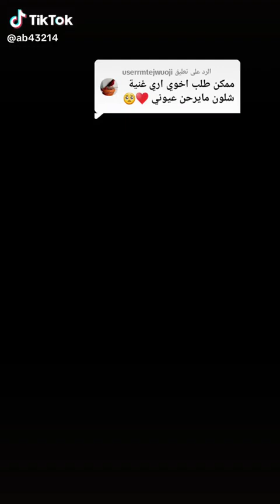شلون مايرحن عيوني شلون شلون